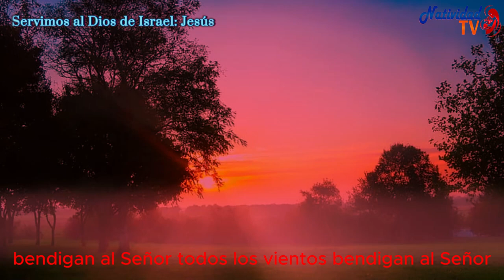SALMO DEL DÍA | Servidora / Melissa Méndez | Miércoles, 29/11/2023